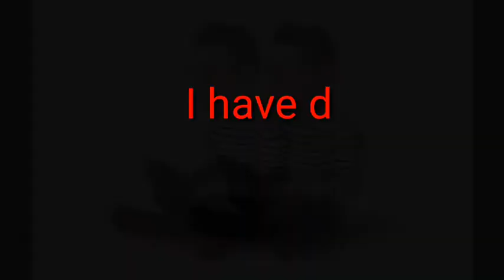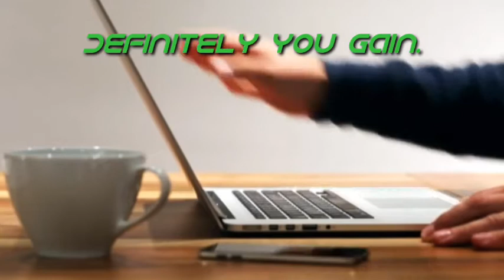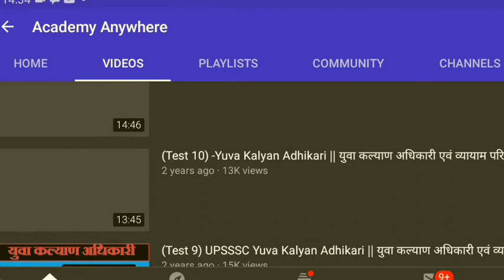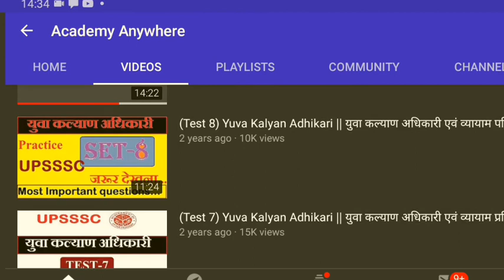How to Get 1000 Subscribers on YouTube (Fast) || Free || Easy Tricks || Full Strategies in HIndi .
How to get 1000 Subscribers and 4000 hr watch time free on Your Youtube Channel easy strategies in Hindi.